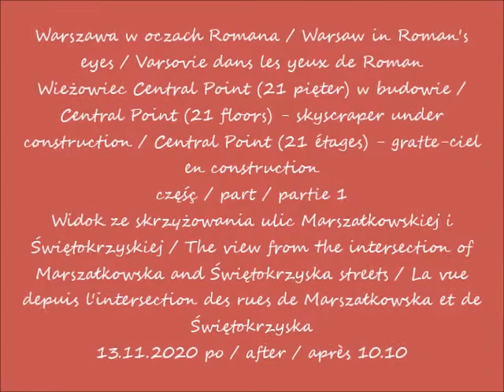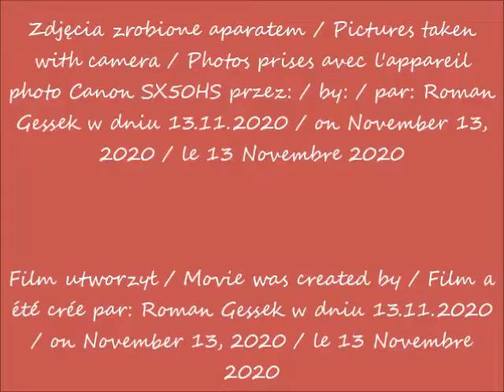2020 11 13 Warszawa Central Point 21 pięter w budowie cz 1 Widok ze skrzyżowania ulic Marszałkowskie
Wieżowiec Central Point (21 pięter) w budowie / Central Point (21 floors) - skyscraper under construction / Central Point (21 étages) - gratte-ciel en construction
Widok ze skrzyżowania ulic Marszałkowskiej i Świętokrzyskiej / The view from the intersection of Marszałkowska and Świętokrzyska streets / La vue depuis l'intersection des rues de Marszałkowska et de Świętokrzyska
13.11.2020 po / after / après 10.10